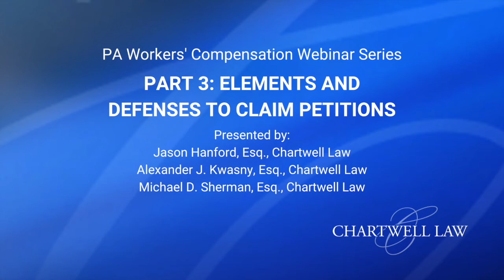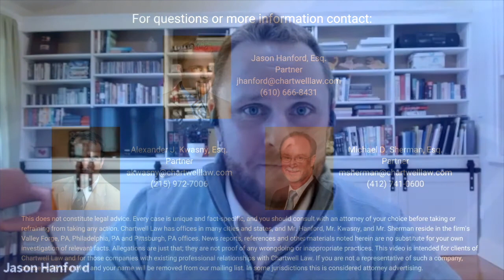PA Workers' Compensation Webinar Series Part 3: Elements and Defenses to Claim Petitions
Introducing a new, informative webinar series on various fundamental aspects of Pennsylvania workers’ compensation, hosted by Chartwell Law. The webinars in this series will address the specific and practical components involved in handling the defense of Pennsylvania workers’ compensation claims.

In Part 3 of the Chartwell Law PA Workers’ Compensation Webinar Series, our panelists discuss “Elements and Defenses to Claim Petitions.” During this presentation, we cover various aspects of workers’ compensation defense, including jurisdiction; notice; violation of law; violation of positive work order; personal animosity and self-injury; undocumented workers; horseplay and more.

Join us bimonthly as we continue to address different topics of Pennsylvania workers' compensation. Upcoming topics of discussion include:
Part 4: Mitigating Indemnity Exposure – Thursday, November 18, 2021

Part 5: Mitigating Medical Exposure – Thursday, January 20, 2022

Part 6: Settlement and Mediation Strategy – Thursday, March 24, 2022